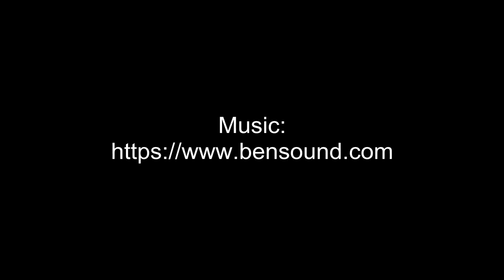Working Party: Widening our village footpaths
Many of our village footpaths have become narrower because of grass growing over them, so recently we have been concentrating on reclaiming our walking space by cutting turf back to curb stones or the rough edges.

So, on Saturday 13 January 2018 the Perry Working Party widened footpaths at the end of West Perry - here's some timelapse footage!